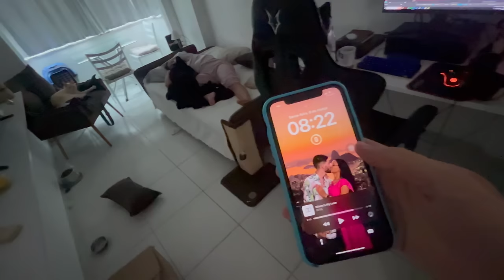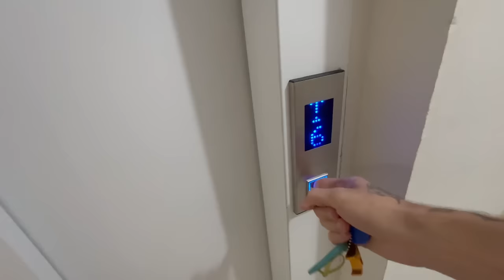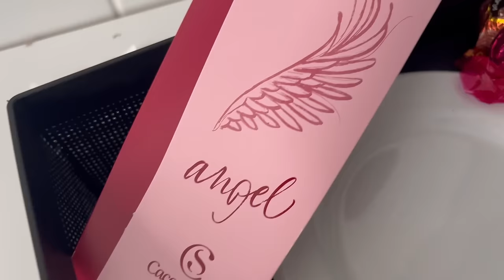ELA NÃO ESPERAVA POR ISSO…